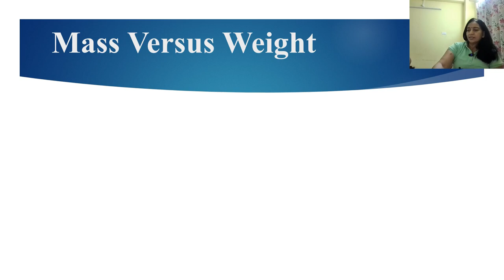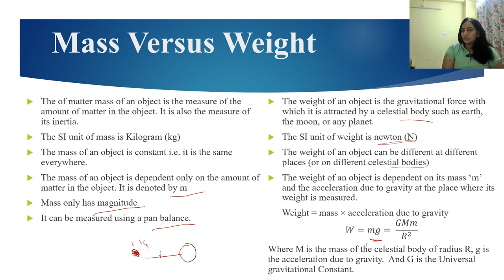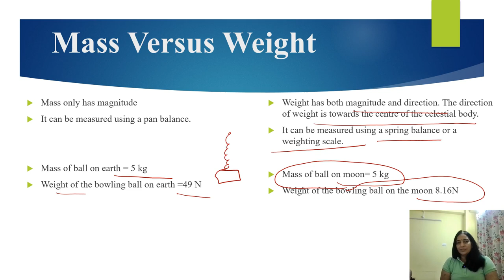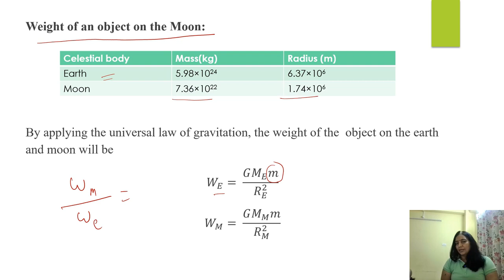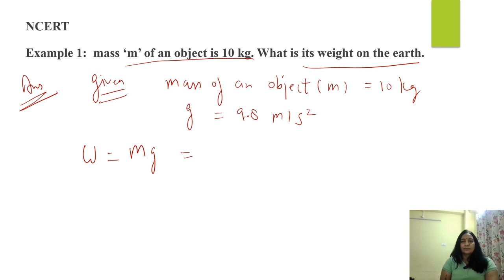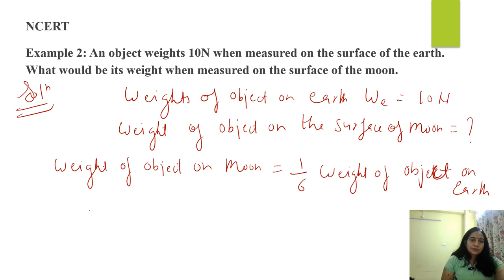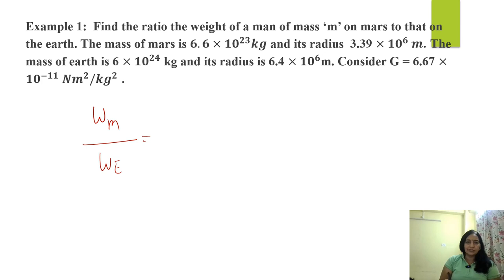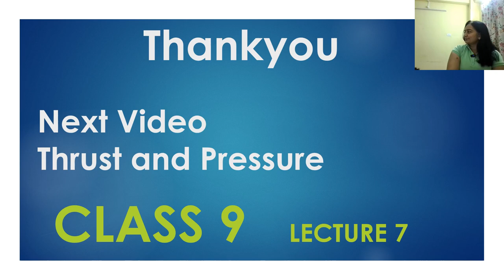Mass And Weight Gravitation class9 lecture 6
In this video Mass and weight have been discussed with some numerical problem.